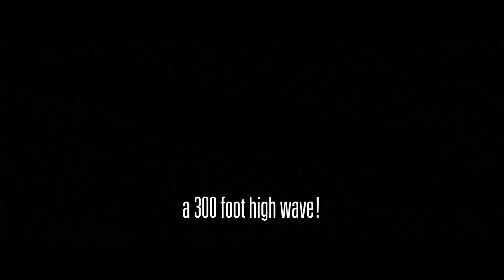The Wave (2015) Official Trailer